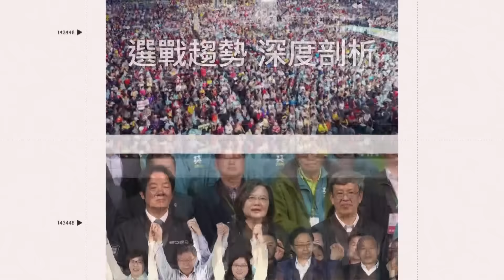賴清德首返本命區台南贈匾！林俊憲.王定宇.陳亭妃出席 都被點名參選下屆台南市長 與賴互動成焦點｜三立新聞網 SETN.com